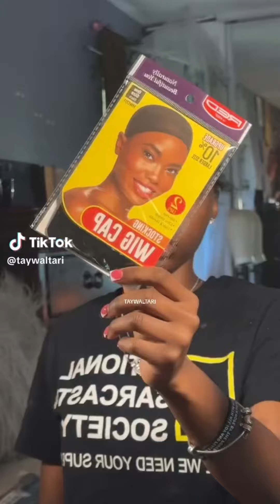BLACK HAIR TIKTOKS THAT SLAY!! 💞 NEW DIY HAIRSTYLES COMPILATION